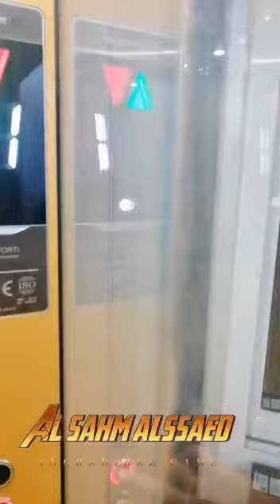home_lift, Al_Sahm_Alssaed_lifts, Villa_lift